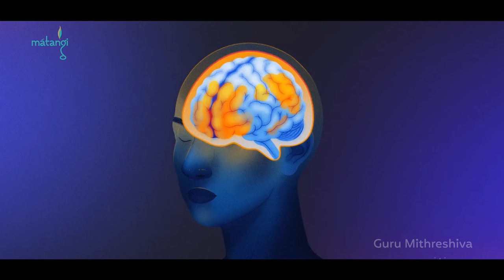உங்கள் மறதிக்கு என்ன காரணம்? | Guru Mithreshiva | Ulchemy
Description:
In this enlightening session, Guru Mithreshiva discusses the inevitable memory loss that comes with age and the importance of clearing mental clutter. He emphasizes the need to discard not only physical items but also outdated thoughts and memories that weigh us down. By doing so, we can reclaim our mental clarity and enhance our cognitive abilities, regardless of age. Join us as we explore practical strategies to declutter our minds and embrace a brighter future.

About the Ulchemy Program:
Discover the transformative power of Ulchemy with Guru Mithreshiva. The Ulchemy program is designed to help individuals unlock their inner potential and achieve personal and spiritual growth. Whether you're dealing with societal pressures, personal challenges, or seeking deeper spiritual understanding, Ulchemy offers practical solutions and profound insights to guide you on your journey. Also, share this wisdom with your friends and family and be a light to transform their lives. Don’t miss this opportunity to transform your life. Register for the Ulchemy program today and start your journey towards self-discovery and empowerment.

Timeline:
0:00 - Introduction to memory loss with age
0:30 - The concept of mental clutter and its impact
1:00 - Importance of discarding outdated thoughts
1:50 - Practical strategies for mental decluttering
2:30 - Conclusion and call to action

Q&A:
Q: Does age really affect memory?
A: Yes, as we age, memory loss can occur, but mental clutter can exacerbate this issue.

Q: How can I improve my memory at any age?
A: Regularly decluttering your mind by letting go of outdated thoughts can significantly enhance cognitive function.

Q: What practices can help in mental decluttering?
A: Meditation, journaling, and mindfulness practices can assist in clearing mental space and improving clarity.

Q: Is it possible to regain lost memories?
A: While some memories may not be recoverable, improving mental clarity can enhance your ability to remember new information.